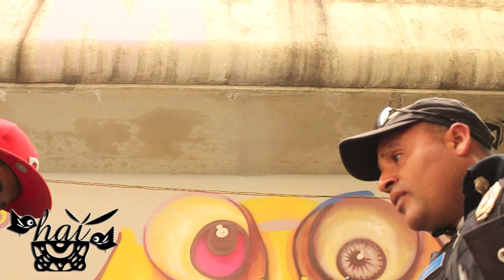teotis en problemas en el jfk